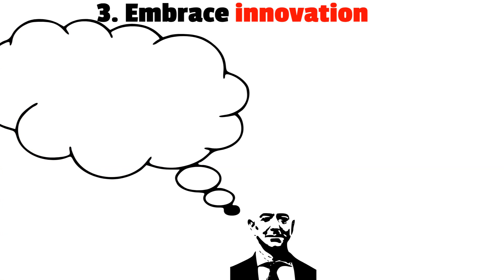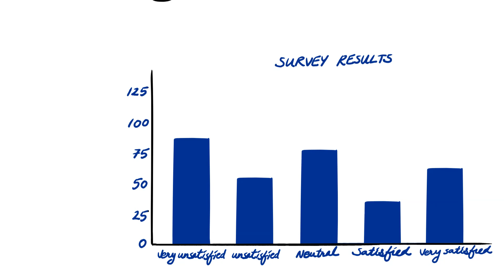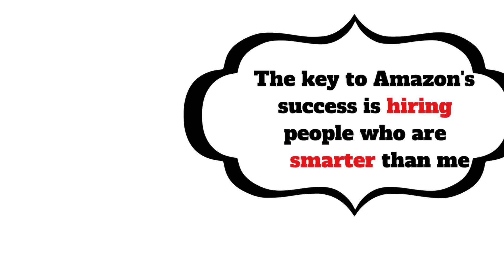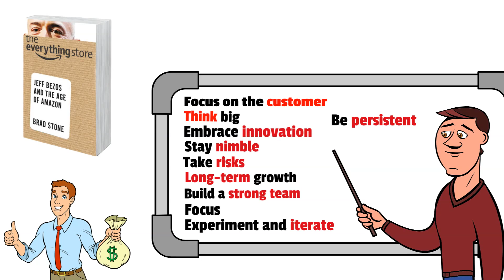HOW JEFF BEZOS BUILT AMAZON INTO A $1.13 TRILLION COMPANY:THE EVERYTHING STORE BY BRAD STONE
In this video, we delve into the story of Amazon, the largest online retailer in the world, and the lessons young entrepreneurs can learn from its success. From obsessing over customers to embracing innovation and taking risks, we uncover the ten key principles that have driven Amazon's growth and shaped the e-commerce industry. Join us to explore Jeff Bezos's vision for the "everything store" and discover how Amazon has revolutionized the way we shop.